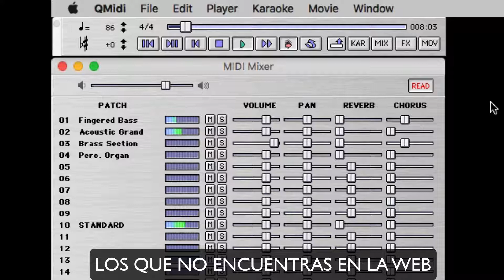Atentado Internacional - Con Sabor MIDI ( Info: )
HACEMOS TUS MIDIS POR ENCARGO